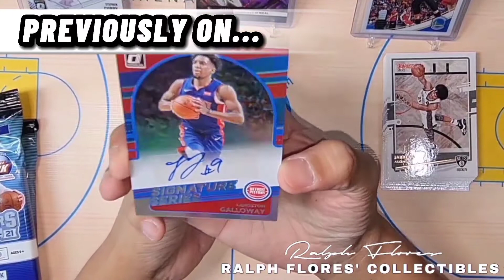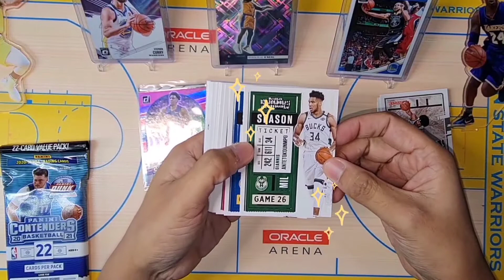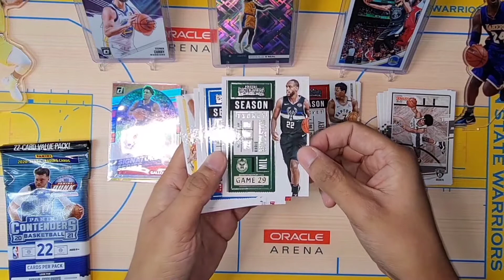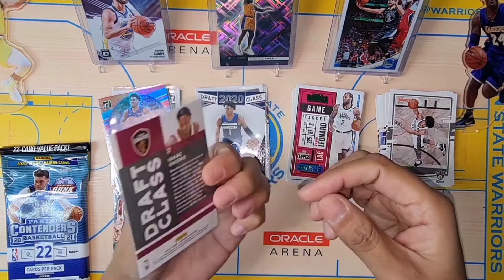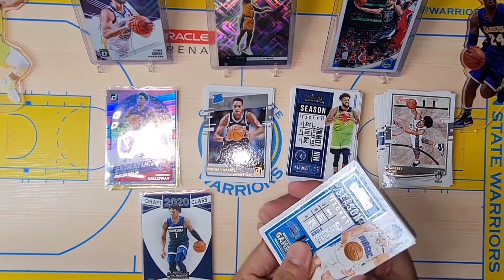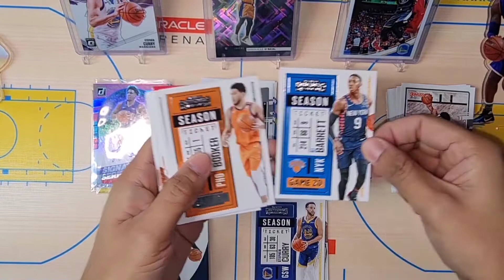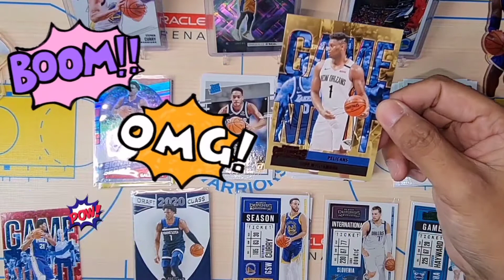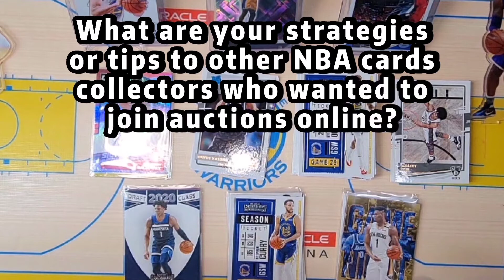NBA Cards Auction Hauls (My 1st Unpacking Experience)| PART 2 | Zion, Antman and Other Awesome Pulls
***This is a continuation of the previous video wherein we unpack some of my NBA cards hauls I got from several online auctions***

There are many ways on how you can expand your NBA Trading Cards collection. You can either buy your own card boxes/packs, buy cards from other sellers on line, or join NBA Cards BoxBreaks. But another fun way is via joining NBA Cards auctions online. And on this video, you'll get to know how an NBA Card Auctions works and I'll also share some of my own hauls from several auctions I participated online.

This is also my first video where you can get to hear my voice so pardon for the not so good audio.

If you're also a Kid at Heart (like yourstruly) and into collecting NBA Cards, toys and action figures (specially Batman and other DC Legends), Legos and mini figures, etc., you will definitely love this channel and the type of contents that I will upload in the days to come.

Stay safe everyone!  Peace out! 🤗